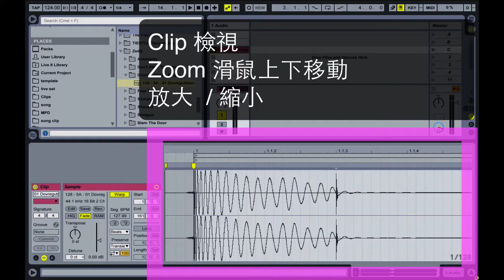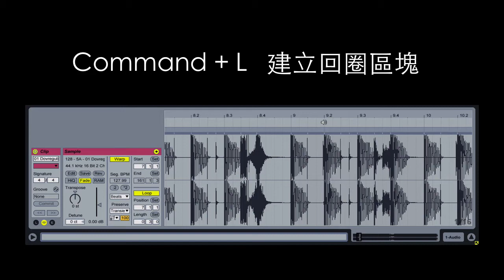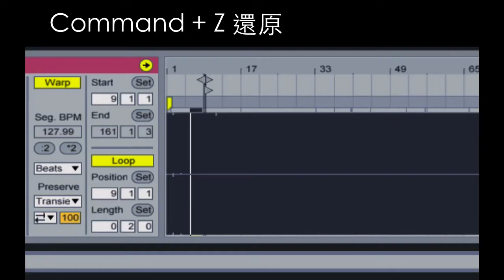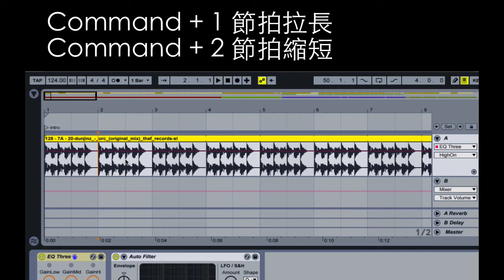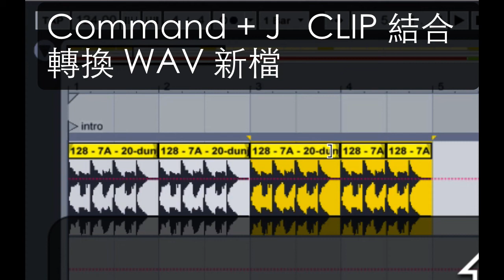Ableton Live 常用快速按鍵使用 ( Part 2 )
Ableton Live 常用快速按鍵使用 ( Part 1 )

由亞州無數個數位音樂玩家成立的音樂數位研發團隊！其中也包含數位音樂推廣！音樂教育！音樂創作以及數位相關演出

如果你跟 LIVE4SCHOOL 購買Ableton Live suite 8 ( 免費升級到 9 ) 還就送你 Ableton LIVE 基礎課程 ( 數量有限 / 售完為止 )

4 BAR / 2 BAR / 1 BAR / 1/2 LOOP 節奏律動堆疊+ 混音

別人的BEAT 就是你的BEAT ( SLICE TO NEW MIDI TRACK )